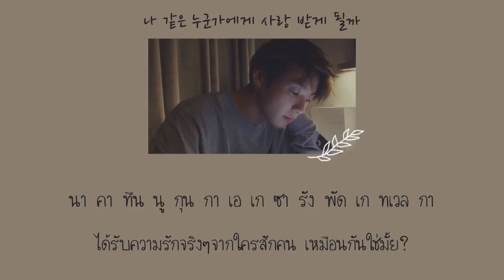[Thaisub] Jungkok BTS - Ending Scene (이런 엔딩)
Please Don’t re-up & Not for sale